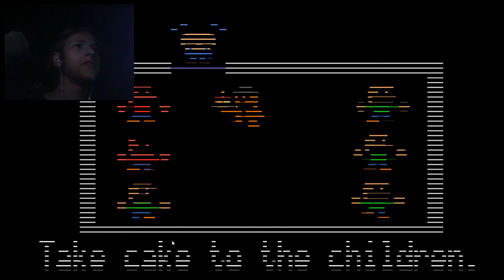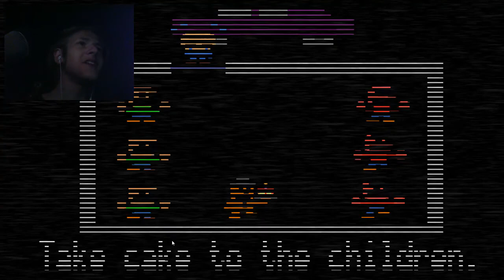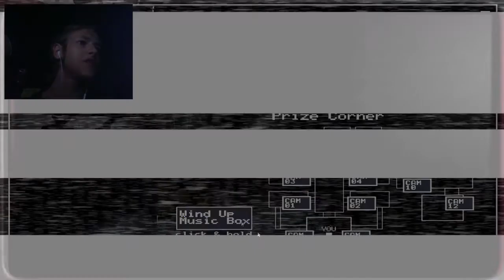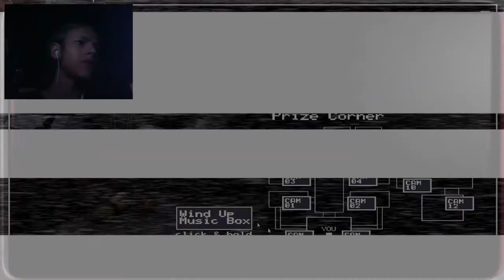Neu und Schwer (New and Shiny) | Five Nights at Freddy's 2 #6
Ich habe Angst vor 10/20 D:
btw schaut auch gerne mal bei den Streams vorbei wir machen immer lustige Sachen und joa :)

 🎮Spiel: Five Nights at Freddy's 2
⌨Plattform: PC
 ❔Genre: Horror